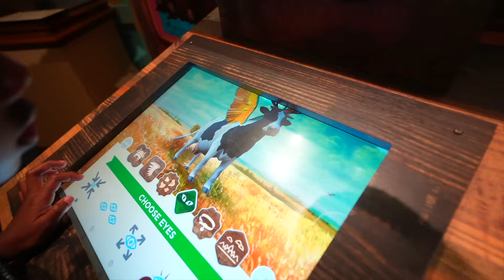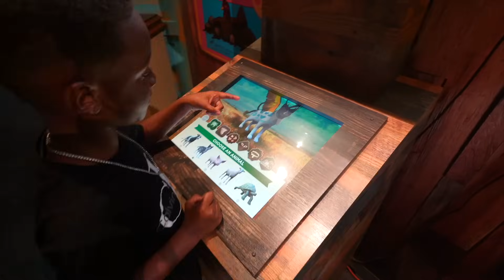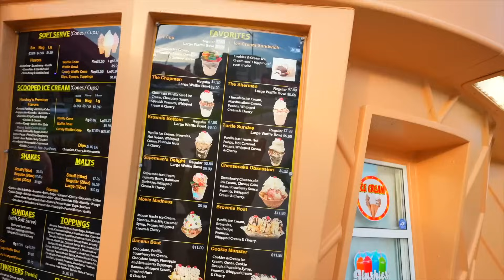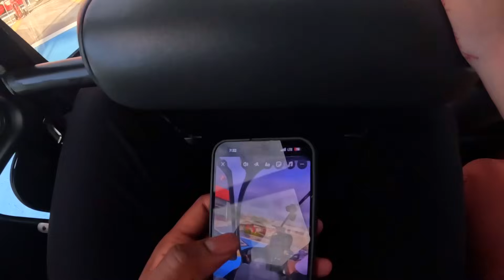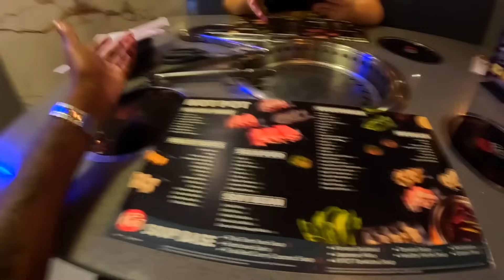SURPRISE HELICOPTER RIDE ON OUR 3 YEAR ANNIVERSARY!!!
Ages:
Laina: 24
King: 27